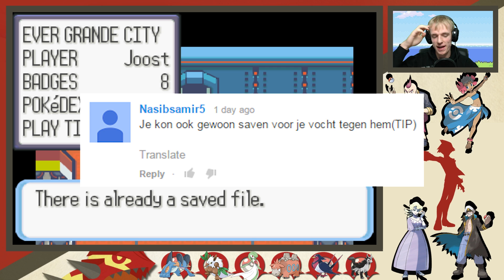Pokémon Ruby: Road 2 Omega - BEN ER KLAAR MEE.. #26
Heeey Dames & Derps,
Eindelijk klaar!
Het heeft lang mogen duren, maar de champion is verslagen...
HEHE

Heeey Dames & Derps en welkom op JoostSpeeltSpellen ('JSS' for short)! Ik ben een gamer die zichzelf niet altijd helemaal serieus neemt. Ik speel daarom games op mijn eigen derpy manier en vaak ook met mijn (net zo derpy) vrienden!
Games die je op JSS zal vinden zijn: Minecraft (modded), Battlefield, Pokémon, Goat Simulator, Super Smash Bros, Battleblock Theater, Scary Games, Portal 2, Garry's Mod, Grand Theft Auto, Just Dance, Halo, Survival Games en veeeel meer!
Verder heb ik om de 2 weken mijn eigen podcast: JoLi Talk. En om de week een vlog serie genaamd: Vlog_Vrijdag.

De standaard video's komen om 19:00 uur online.
Random video's worden om 16:00 uur geüpload.
Voor een duidelijker overzicht van mijn schema, klik op de link bovenaan!

Ten slotte zal ik wel eens gaan live-streamen, maar daarvoor moet je me maar op Twitch gaan volgen :)